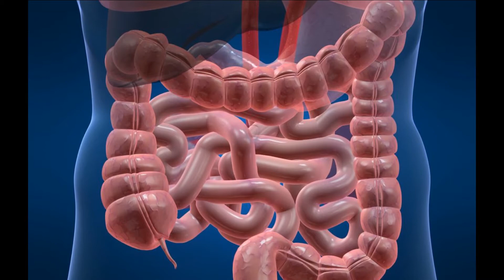Home Remedies for Gas | কিভাবে এক নিমেষেই দুটি পানীয়ের সাহায্যে দূর হবে গ্যাস্ট্রিক, জেনে নিন!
কিভাবে এক নিমেষেই দুটি পানীয়ের সাহায্যে দূর হবে গ্যাস্ট্রিক, জেনে নিন! How to get rid of gas immediately.